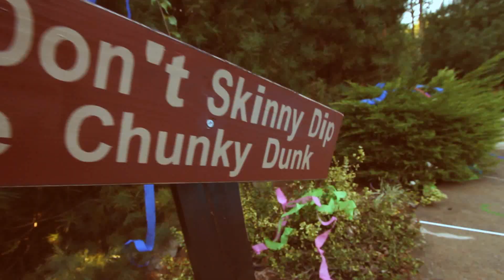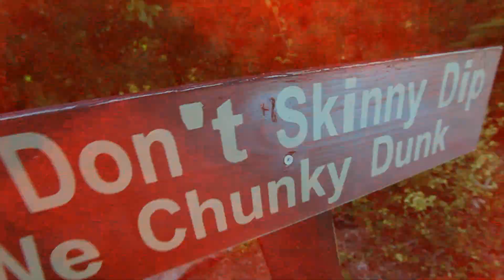Renaissance - Helluva Life (Official Music Video)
Artist: Renaissance ( @Renaissance401 )
Producer: Einstein
Album: Small Town, BIG Dreams
Director: John Greene ( @GREENEFILMS )
Track Mix & Master: John Cardiff ( @JCardifff )